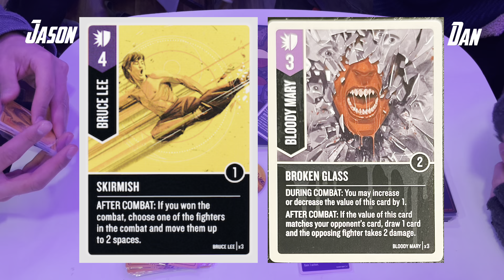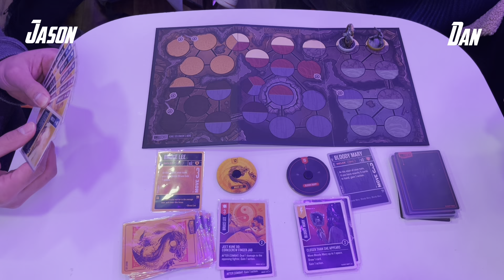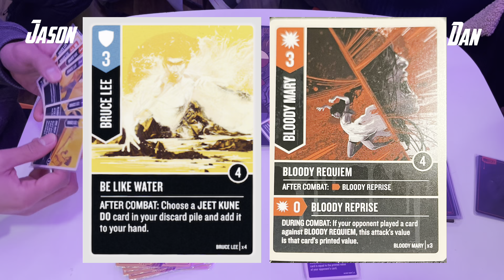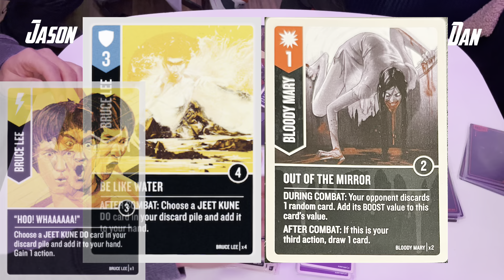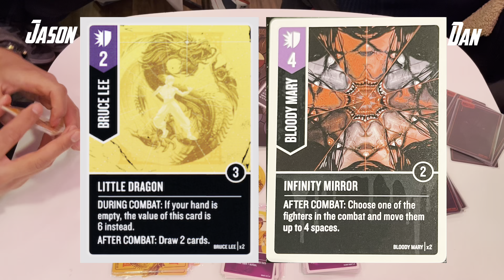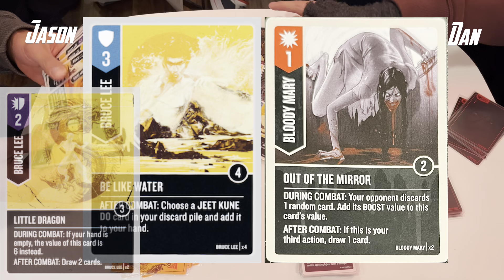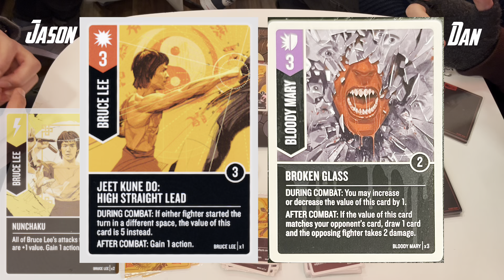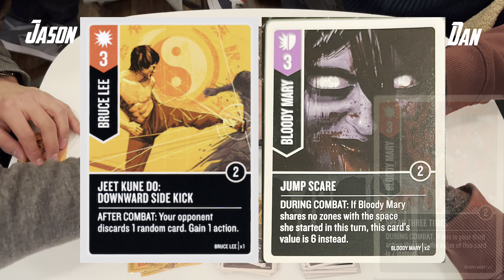Bruce Lee VS Bloody Mary (Jason VS Dan) | Unmatched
A casual game of Unmatched in London, UK.

Bruce Lee fighting a bunch of mirrors...where have we seen that before?

Still experimenting with different ways to edit and commentate this game. Enjoy!

No account needed and both one-off and membership options are available

If you're unfamiliar with this game, you can check out a quick tutorial here that covers most of the basics